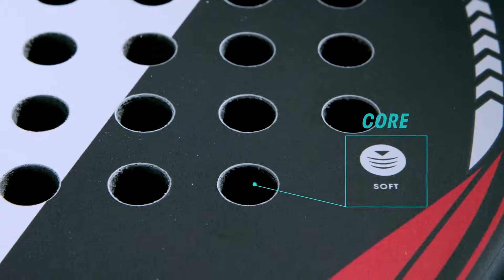Bononia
An easy-to-handle, flexible racket with high control.

I N S T A G R A M: @macronpadel
T W I T T E R: @MacronPadel
F A C E B O O K